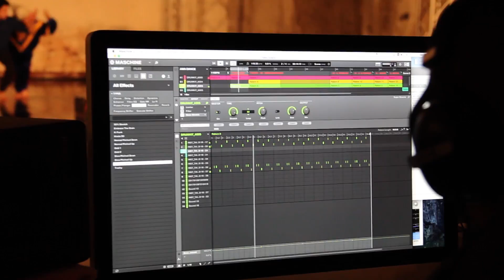Masako Matsushita - Intervista 2017